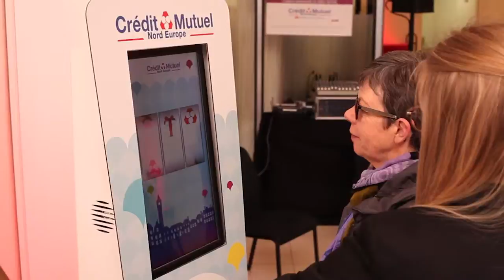L'AGENCE S'ANIME - Un orchestre au Crédit Mutuel de Beauvais !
Le crédit mutuel de Beauvais organise une deuxième journée d'animation pour sa clientèle grand public et invite cette fois-ci un orchestre de musique classique à jouer dans l'agence !

Cet évènement fut une franche réussite, les participants ont pu assister à une représentation d'un orchestre philharmonique et les locaux du Crédit Mutuel de Beauvais ont par ailleurs offert une très bonne acoustique.

Ce fut également l'occasion de transformer l'agence en un endroit très convivial et de partager un moment de musique.

Votre banque du Crédit Mutuel Nord Europe vous offre une pléthore de services en ligne afin de vous accompagner au quotidien dans la gestion de vos comptes bancaires et la réalisation de vos projets.

Le CMNE, c'est aujourd'hui un leader de la bancassurance sur le marché des particuliers, des professionnels mais aussi des entreprises et des associations. Avec plus de 536 points de vente répartis dans le nord de la France, en Belgique et au Luxembourg, le Crédit Mutuel Nord Europe s'impose comme une banque de proximité avec un fort ancrage local dans chacune des régions où elle est présente.

Notre organisation reposant sur nos clients-sociétaires y est pour beaucoup car elle permet à chacun d'exprimer sa vision de la banque. Dans la même optique, nos experts ne sont pas commissionnés afin de vous offrir un service en parfaite adéquation avec vos projets et vos besoins.